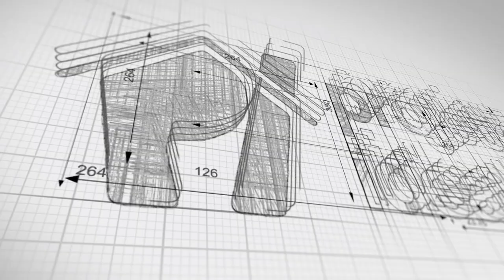POR QUE DEVO APROVAR O PROJETO NA PREFEITURA? / SAIBA COMO LEGALIZAR SUA OBRA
🔶ENTENDA O POR QUE DEVE APROVAR SEU PROJETO E APRENDA COMO APROVAR🔶

Nesse vídeo eu mostro as vantagens de ter seu projeto seguindo o PDM Plano Diretor Municipal🤩🤩

1.Passo: faça seu projeto Arquitetônico, procure um bom profissional para seguir as normas e fazer um projeto que aprove na Prefeitura.
2. Passo: procure o responsável técnico  engenheiro ou arquiteto para ser responsável da sua obra.
3. Passo: com seu projeto feito dentro das normas, tendo um responsável técnico, é o momento de ter o Habite-se, um fiscal da sua cidade vai analisar se sua construção foi feita segundo o PDM e vai te dar o Habite-se se tiver tudo dentro das normas.
 Agora você tem um projeto regularizado.

Gostaram?? Me conte nos comentários o que acharam desse projeto!